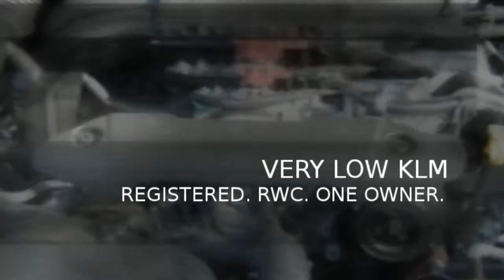SUBARU LIBERTY 2.5i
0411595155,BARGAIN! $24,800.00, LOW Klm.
Every luxury,fast, economical.